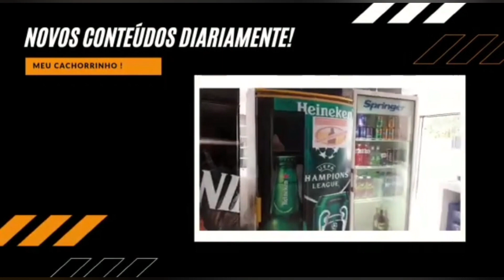Distribuidora de bebidas - Vou dar um TEMPO no canal!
Hoje eu falo o motivo pela qual irei parar de gravar por um tempo. Preciso dessa pausa
Obrigado a todos por me assisitrem

link para o outro canal